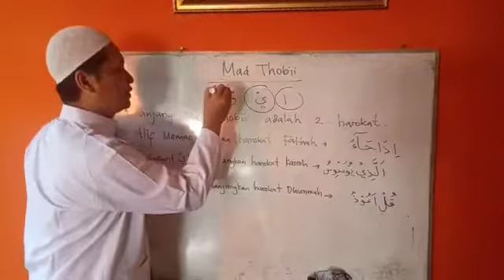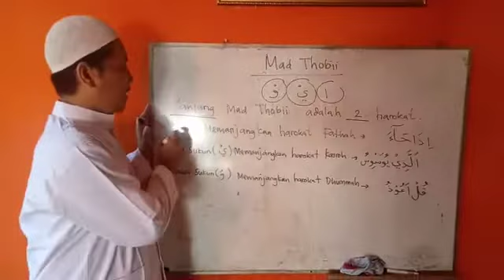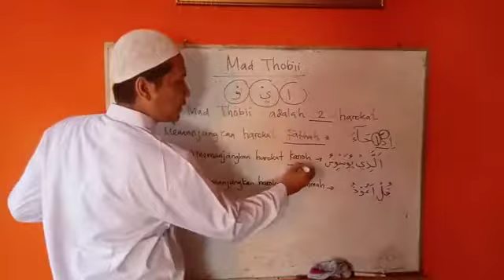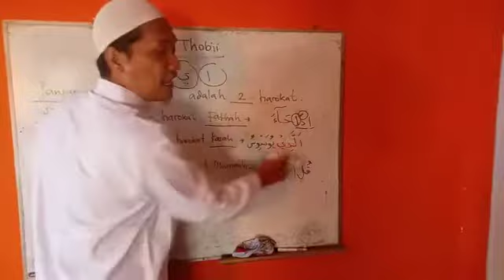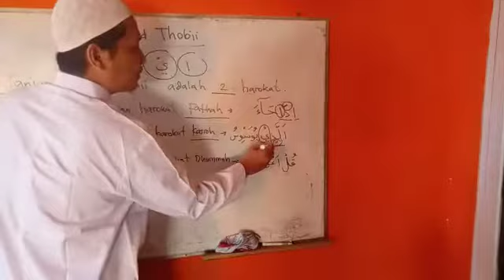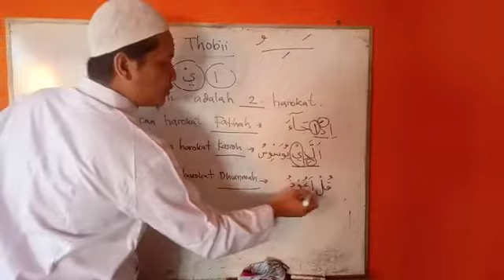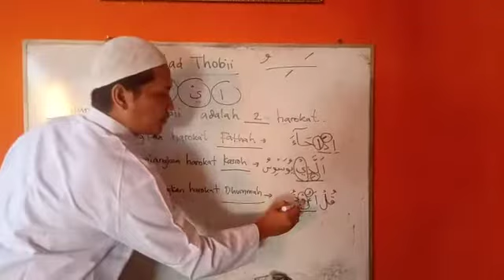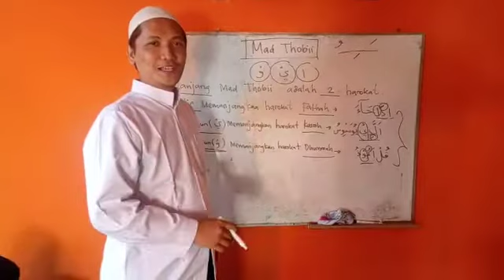Mad Thobii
Baca Tulis Qur'an